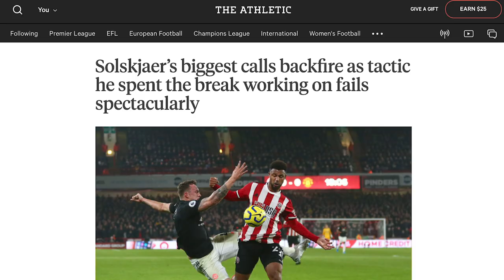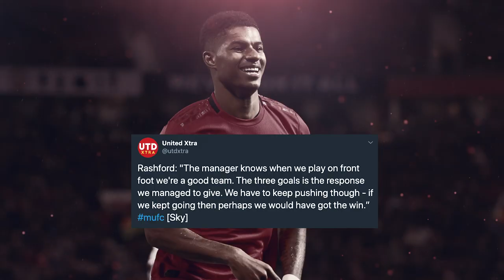SOLSKJAER'S MISTAKES: WHERE CHANGE IS NEEDED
Solskjaer has made mistakes at Man United and change is definitely needed at the club but what needs to be changed?

Manchester United’s 3-3 draw against Sheffield United was a crazy game which and unfortunately for Solskjaer, some key mistakes he made were the reason United drew that game. With so much pressure on Solskjaer’s job now it is important he changes his mistakes and doesn’t make them again. With that in mind, let’s take a look at Solskjaer’s mistakes and where change is needed at Man Utd.